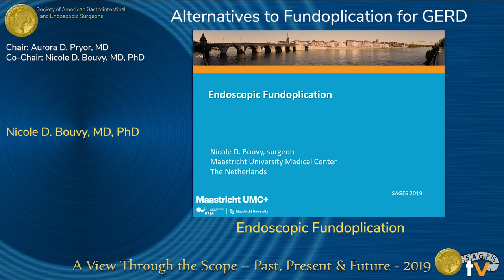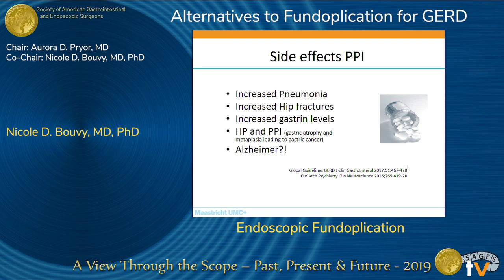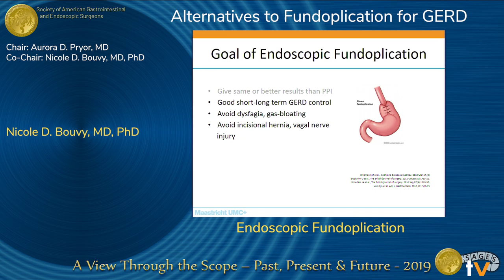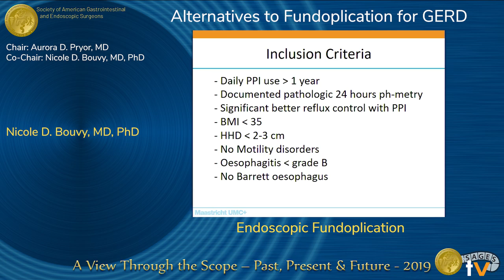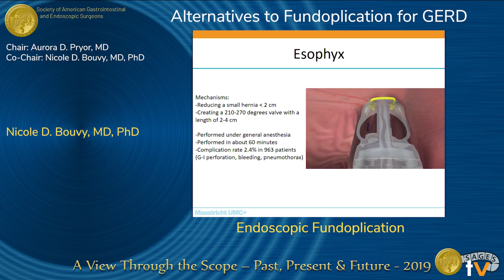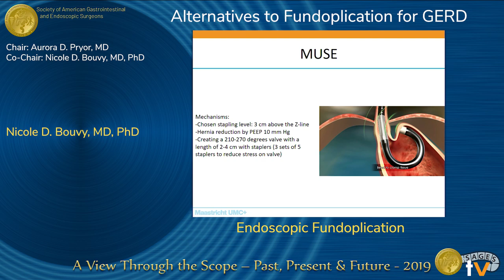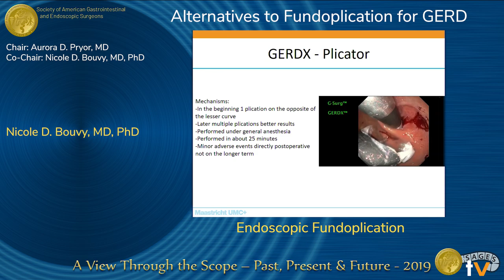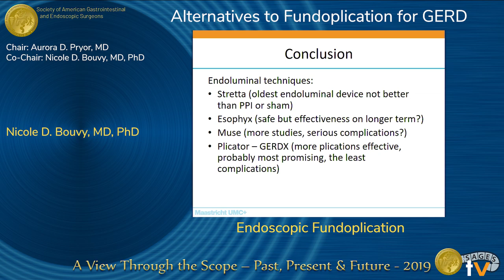Endoscopic Fundoplication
Presented by Nicole D. Bouvy at the "Alternatives to Fundoplication for GERD" session during the SAGES 2019 Annual Meeting in Baltimore, MD on Friday, April 5, 2019